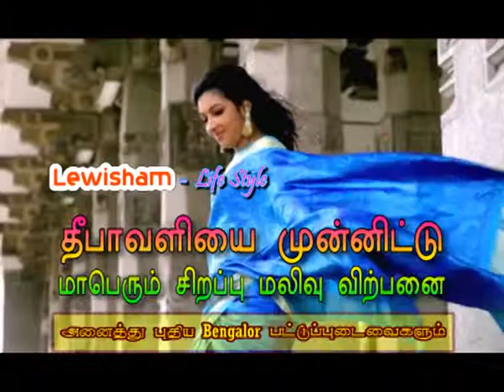GTV LIFE STYLE 09102014